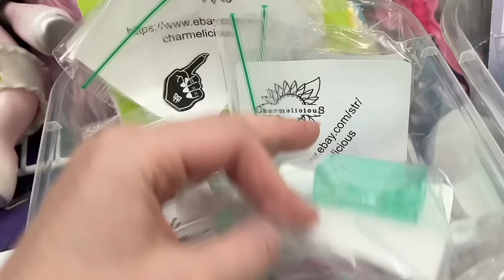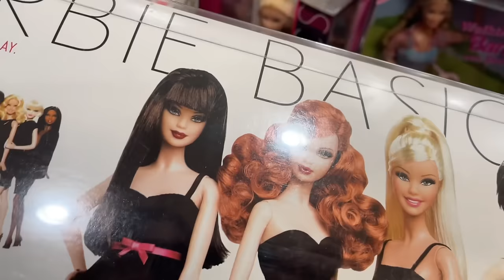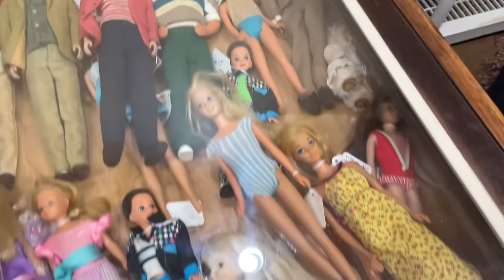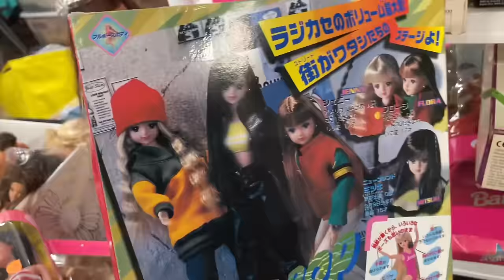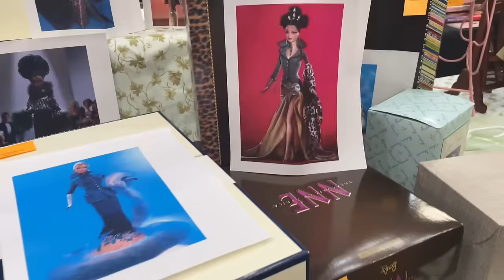Doll Paradise: DOLL SHOW HUNT AND HAUL: Barbie, American Girl, Bratz, Vintage Dolls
I was SOOOOO excited to FINALLY make it to one of these doll shows!! And it was AMAZING. What an incredible show. I’m so grateful that I was able to meet so many other collectors (and also a bunch of you guys). I hope this was a good doll hunt / thrifting adventure!!
(I am a consumer who attended the show, I am not endorsed by nor am I endorsing these shows other than by my personal recommendation)
You can access a schedule of other doll shows using these
Charmelicious (eBay, I am not associated with this seller, just met her and purchased from her)
I’ve recently launched channel memberships! You should see a join button or a memberships tab on my channel depending on your device. Perks include early access to some videos, exclusive community tab posts of updates, special emojis I created, badges next to your name and more! Check it out for more information if you’re interested :)
If you’re in the market for Tammy or Sindy dolls, a really nice man was selling a beautiful collection at the show. You can access them through his google drive and emailing the ones you’re interested in to grandpasvintageshop(at)gmail(dot)com
Check out DOLLECT- an interactive doll directory and database project I founded

Barbie bratz Bratz doll Doll hunt Doll haul. Doll show. Doll thrifting. Thrifting. Toy fair. Toy show. Vintage doll. american girl doll. american girl doll videos. barbie doll. barbie dolls. bratz dolls. doll hunting.